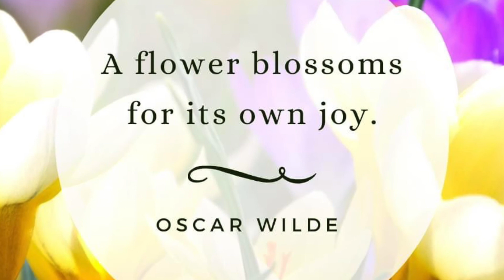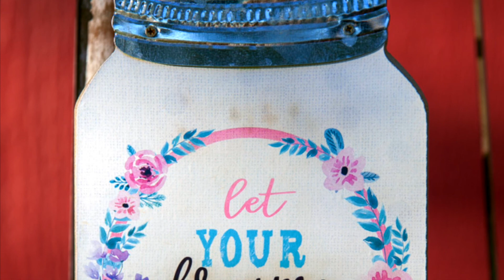Community Garden Love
A little trip through Dunedin Community Garden
Community Gardens bring joy and love to communities.
Song: Imagine by John Lennon
Special thanks to Susanne and Luna for modeling.